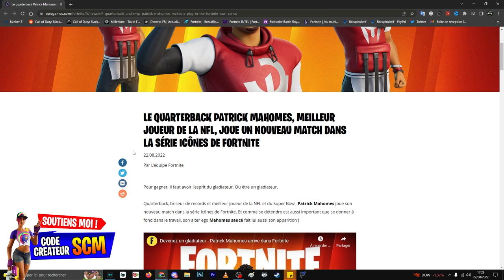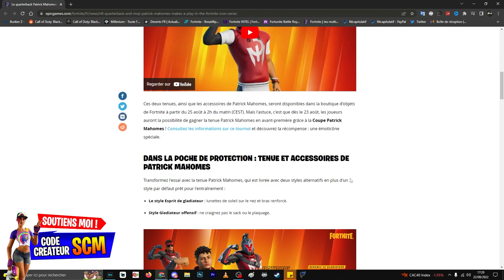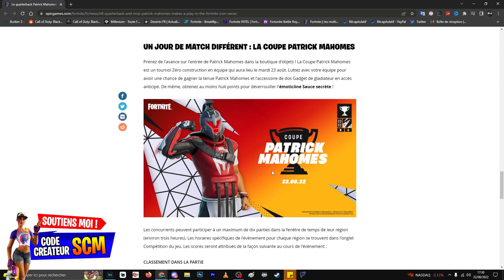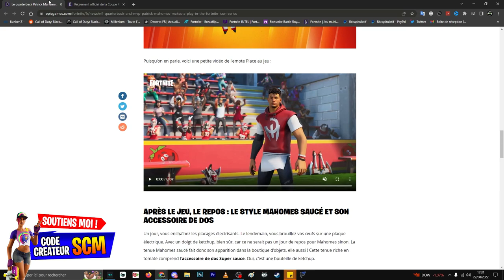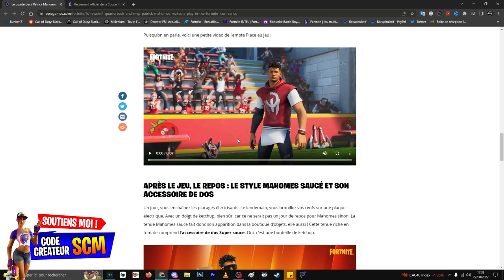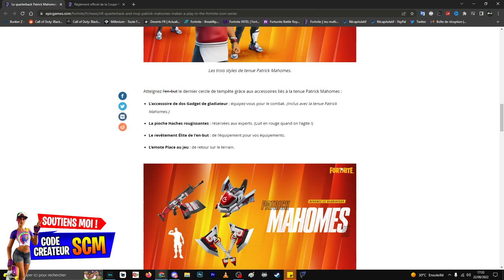COMMENT DÉBLOQUER LE SKIN PATRICK MAHOMES GRATUIT FORTNITE, PRÉSENTATION PACK SKIN PATRICK MAHOMES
▬▬▬▬▬▬▬ • BIENVENUE 😍 • ▬▬▬▬▬▬▬

▬▬▬▬▬▬▬ • PARTENAIRES 💪 • ▬▬▬▬▬▬▬

👉StealthGamer:
"SOISCOOLMEC"
"STRIKESOISCOOL"

TikTok "SoisCoolMecYTB"
👻Snapchat "soiscoolmec"

.▬▬▬▬▬▬▬ • TOP DON 💰 • ▬▬▬▬▬▬▬

▬▬▬▬▬▬▬ • MUSIQUE OUTRO 🎵 • ▬▬▬▬▬▬▬